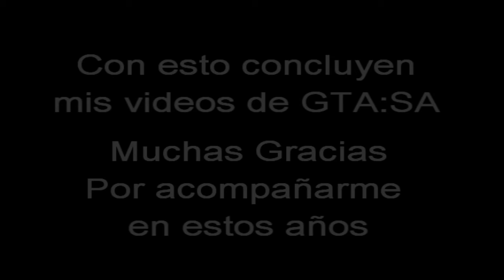ウィルマー・ESPRIT 空想 - 痴心妄想 (GTA:SA Edition)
LEAN CARAJO
Oficialmente este es el ultimo video de GTA:SA (alrato subire otro pero es corto), como despedirme haciendolo con un buen Montaje.

Gracias por tantos momentos, Likes y dislikes de mis videos de GTA:SA, lamentaran no haber hecho una 3era parte del rescate a elRubius pero pues, ya no habia motivacion..

seguire aqui pero, sin hacer videos de GTA:SA